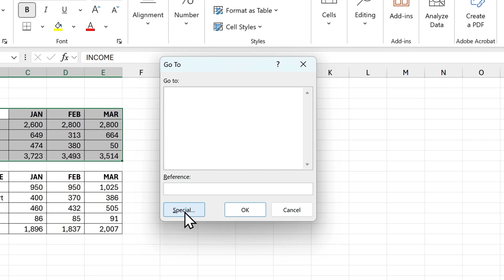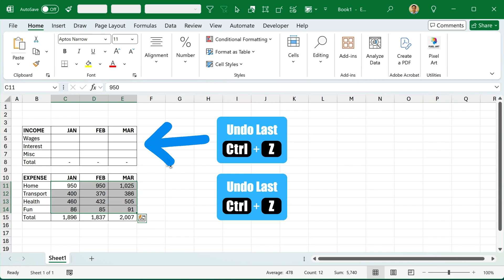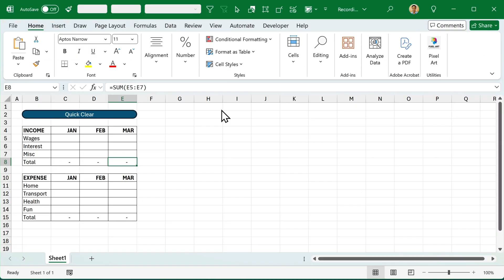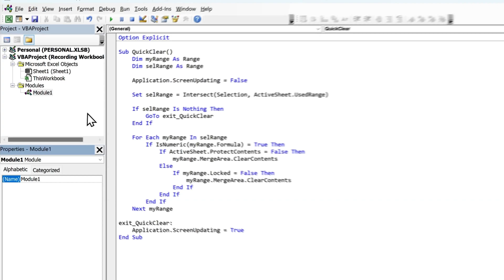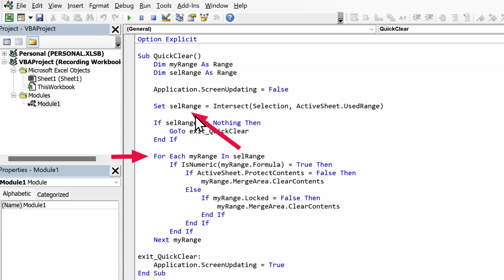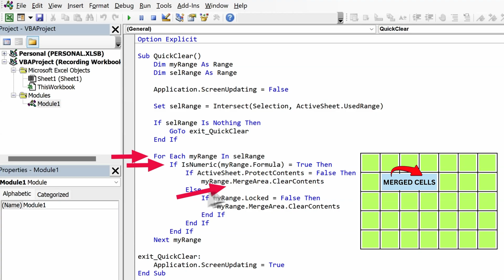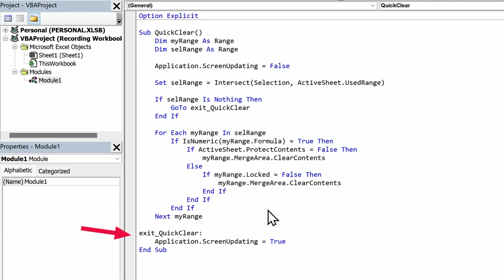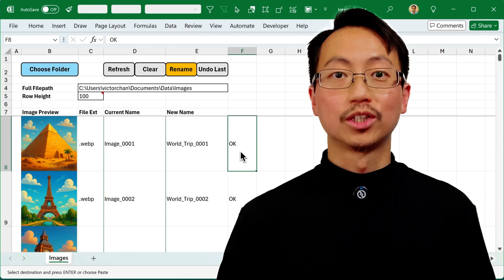How Smart Excel Users Delete Data But Keep Formulas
Learn how to clear all numbers in Excel instantly while keeping text labels and formulas intact.

TIP: Stay logged in for quick access to ALL workbook downloads

*Chapters:*
00:00 - The Problem: Slow Manual Deletion
00:26 - Method 1: Go To Special Constants
01:39 - Method 2: Custom Button with Macros
03:44 - VBA Code Walkthrough
08:04 - Advanced VBA Applications